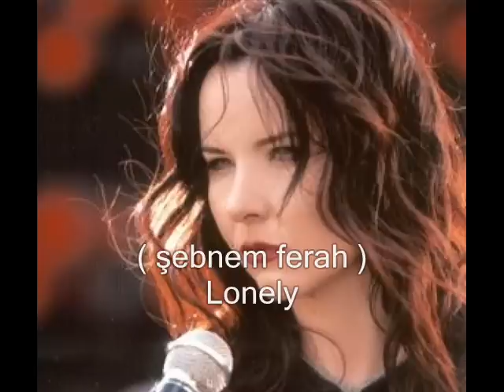the queen of Turkish rock music (ŞEBNEM FERAH ) SONG = Lonely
English translation of the song

                   (  Lonely  )

Who could know what you had been through,
Yet, no one could be in such loneliness.
Tell me, one by one, and hold my hands,
Yet, no one could be in such solitude.

Who could know what is hidden,
Hidden stories behind the wrinkles on your face,
Behind your eyes in shadow,
Your deep silence.

Tell me,
To become a snowdrop during every may,
To be torn off and fall.

Tell me, to dance in the shadows,
Thus, longing to die,
Tell me the wicked world.

As if the world falls, for your trembling chin,
Yet, no one could be in such sorrow.
Your eyes are filled with tears as your life is,
Yet, no one could be in such staleness.

Hidden stories behind the lasting tear droplet,
That is about to fall down,

Do not be lost in tought, stay with me,
And do not fill your eyes with tears,
May no one be in such loneliness.

Tell  , ,